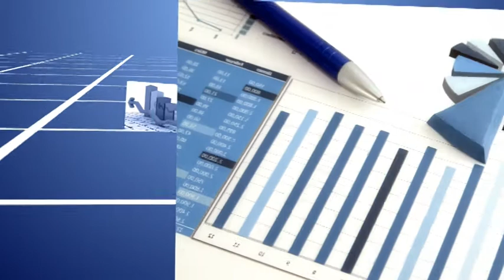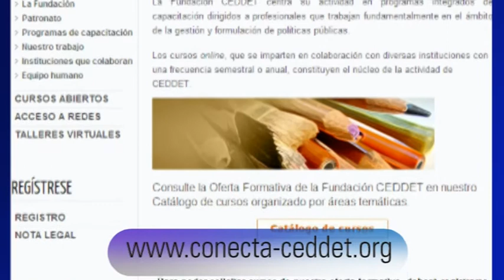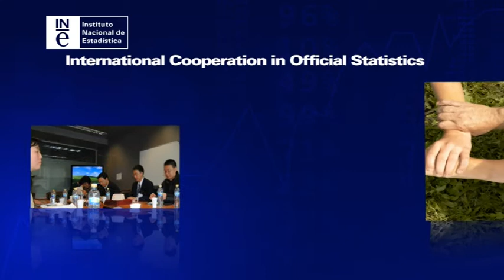International Cooperation in Official Statistics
Official statistics are a key tool for decision-making and evaluation of public policies and therefore demand for quality official statistics increases every day. In order to meet this demand, it is essential that all the countries have adequate resources to produce these statistics and to work together to strengthen their organizations and statistical systems.